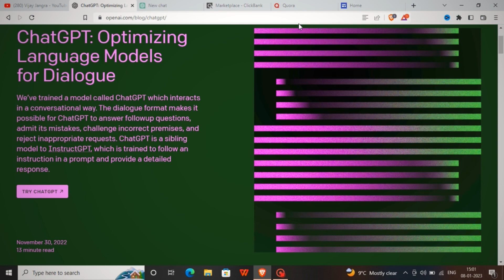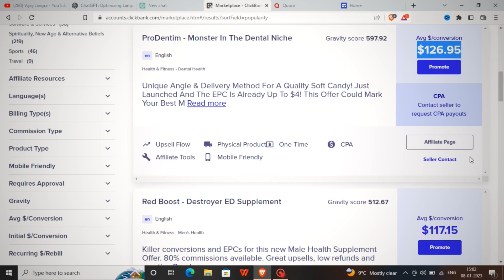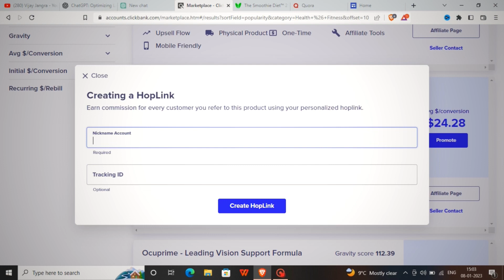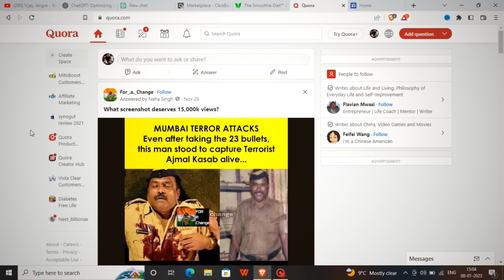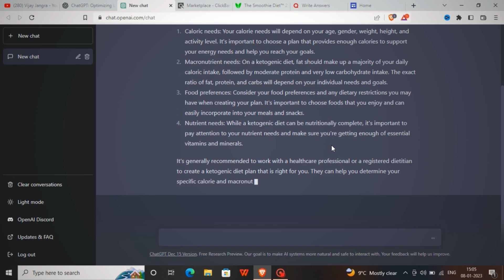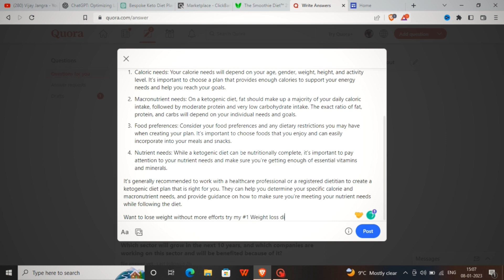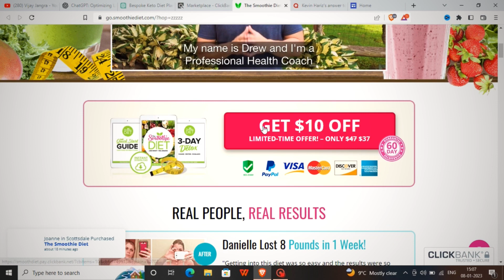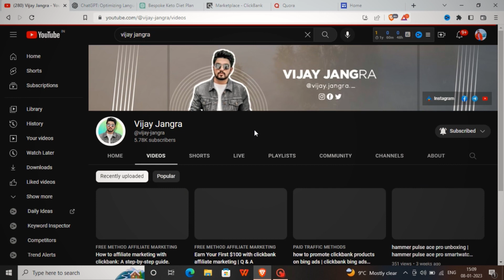Easy Earn $10,000/month using chat gpt to make money | Clickbank affiliate marketing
In This Video, I will share my new Secret Method.